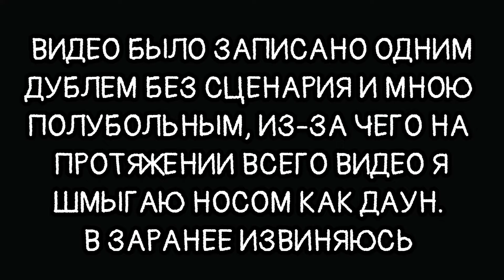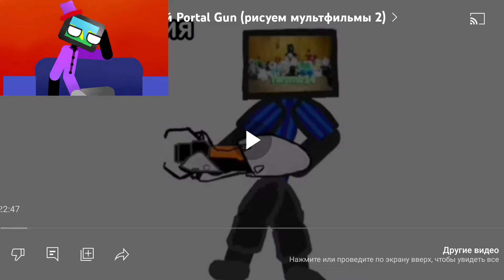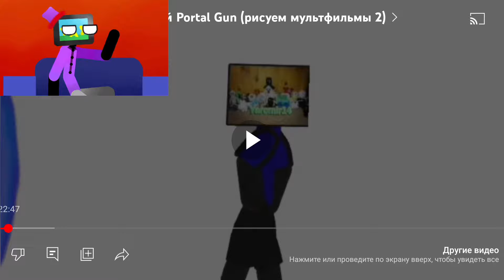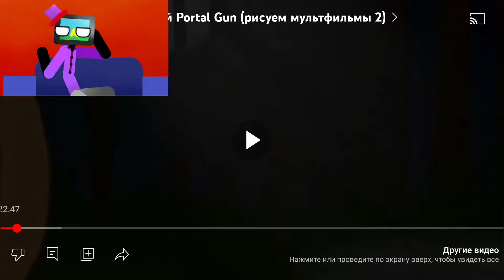Смотрю СВОЙ Старый Кринжовый СЕРИАЛ | Реакция На Странный Портал Ган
Это видео не обычного для моего канала формата, а именно - реакция! Пишите в комментариях "скатился до реакций!" мне вообще насрать.

Я посмотрел СВОЙ старый, ужасный и кринжовый сериал СТРАННЫЙ ПОРТАЛ ГАН. Сами вы его никак сейчас не посмотрите, так как у него закрытый доступ. Это слишком кринжово, чтобы быть открытым на моём канале, но для реакции само то.

Продолжение будет, если количество просмотров меня устроит💀

И да, про то, что этой зимой больше не будет видео - это был РОФЛС